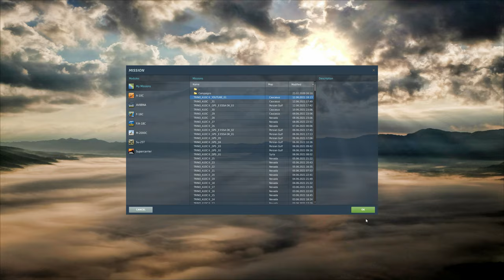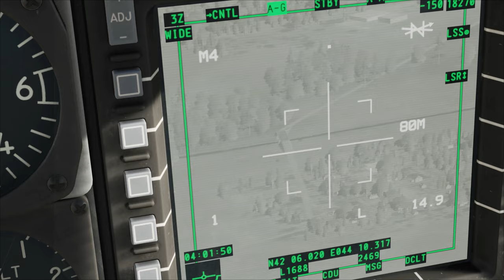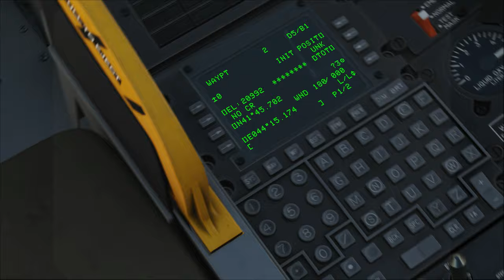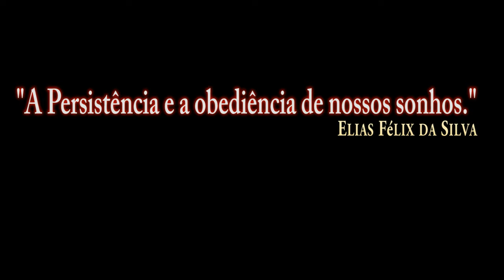DCS World:A-10CII TanKKiller_GBU-54.vb MARK POINT/PT-BR_VÍDEO 1647